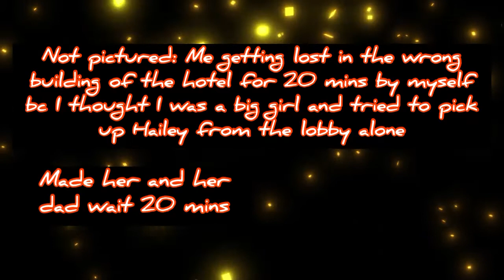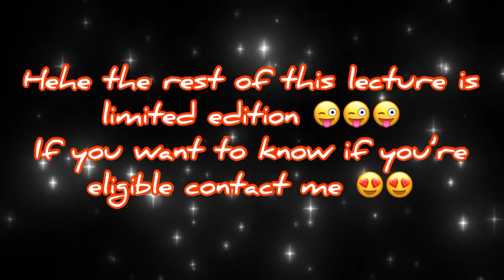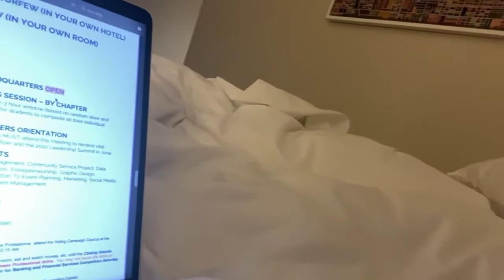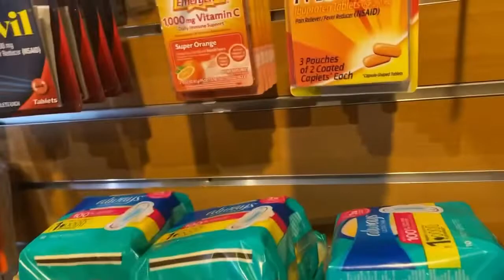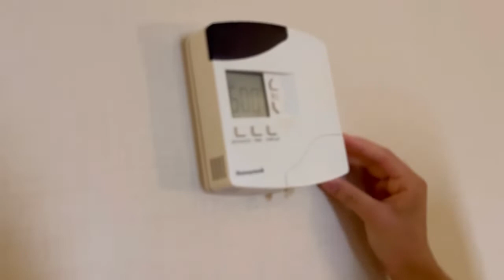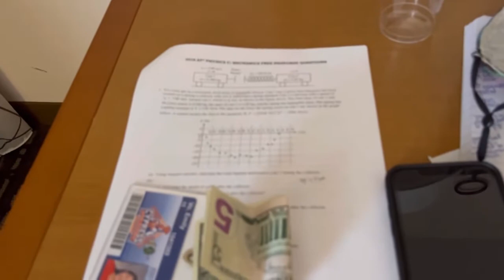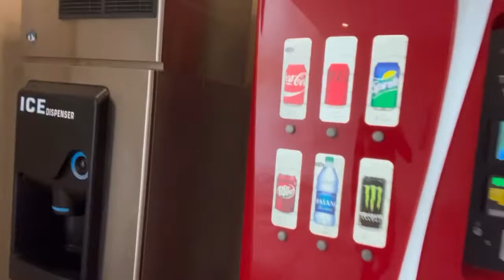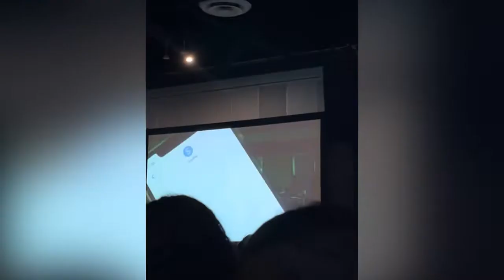Ontario, California 2022 Pt. 1 | Emily, Elizabeth, and Hailey Fend for Themselves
Ontario, California
FBLA State Leadership Conference, 2022
Junior Year

No Day 6 of Summer Vlog because I did absolutely nothing! Enjoy part 1 of Ontario instead! Part 2 coming soon :D